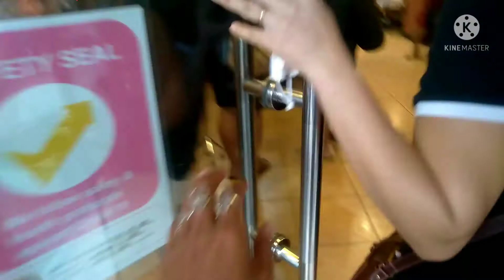Flores De Mayo 2022 Lucena City🥰